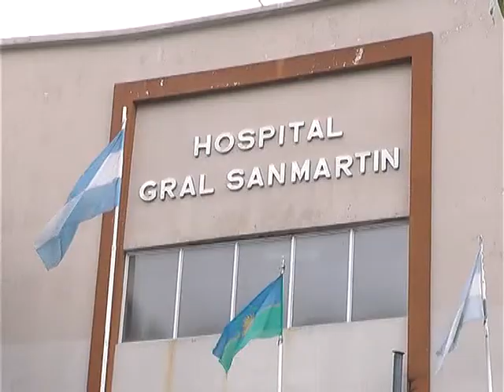Hospital San Martín por cortes de Luz